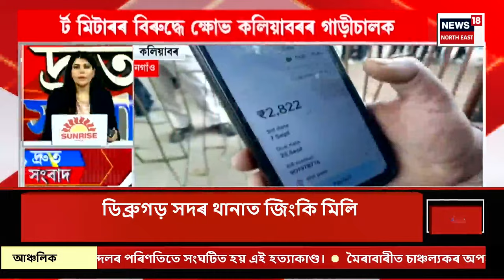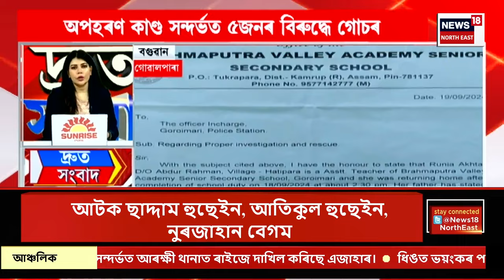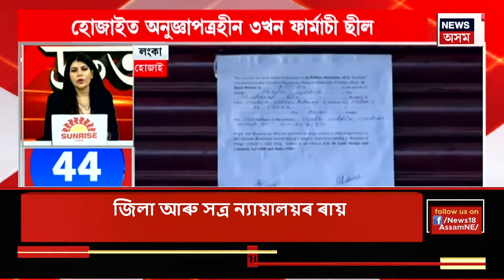SPEED NEWS | দ্ৰুত সংবাদ : গুৱাহাটী মহানগৰীত পুনৰ পিষ্টল দেখুৱাই ডকাইতিৰ ঘটনা | Assam Crime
SPEED NEWS | দ্ৰুত সংবাদ | গুৱাহাটী মহানগৰীত পুনৰ পিষ্টল দেখুৱাই ডকাইতিৰ ঘটনা
* যাত্ৰীৰূপী দুই ডকাইতে পিষ্টল দেখুৱাই নিব বিচাৰিছিল ই-ৰিক্সাখন
* ছিপাঝাৰৰ সাতখলিত গুলীচালনাৰ ৰহস্যজনক ঘটনা